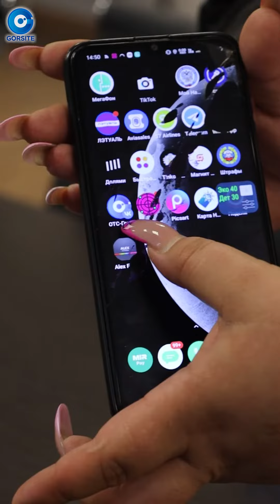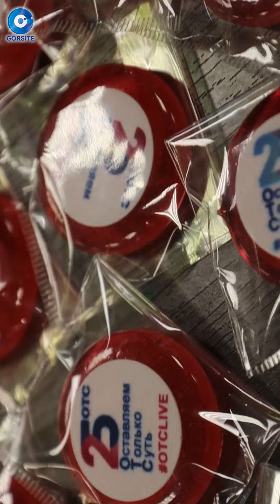Хэллоуин? Не, не слышали. Тыквенный спас – вот это по нашему!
Водитель «Доброго такси» Людмила Ожанская в очередной раз заглянула к нам в гости, чтобы поздравить команду ОТС с грядущим праздником и 25-летием телеканала!

Уверяем вас, никто из наших коллег без сладких подарочков не остался !